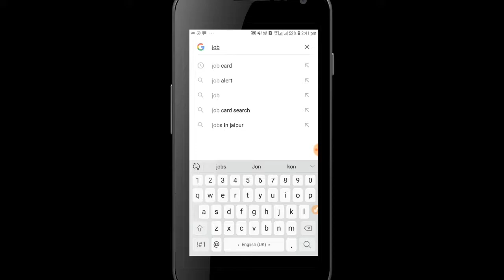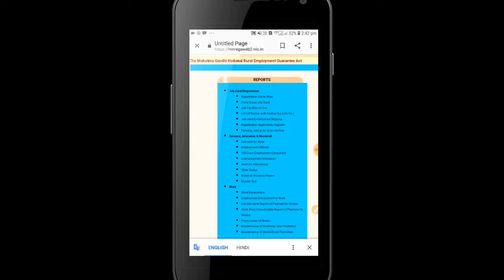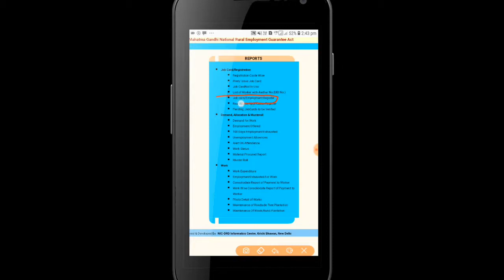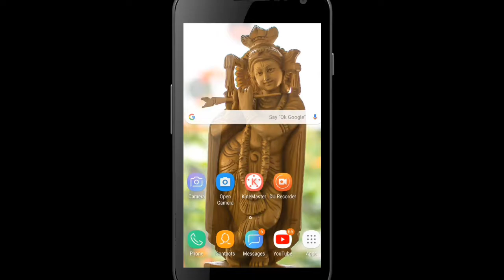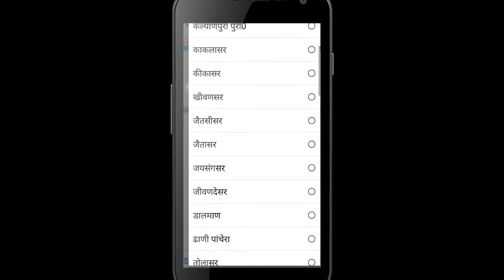फोन पे अपना जोब कार्ड कैसे देखें। job card dekhe Phon pe